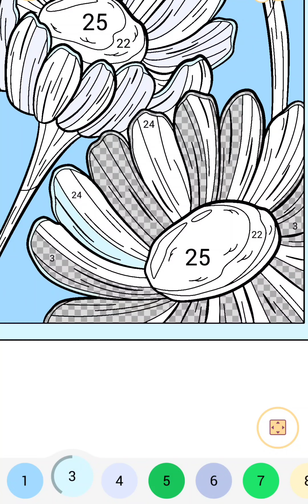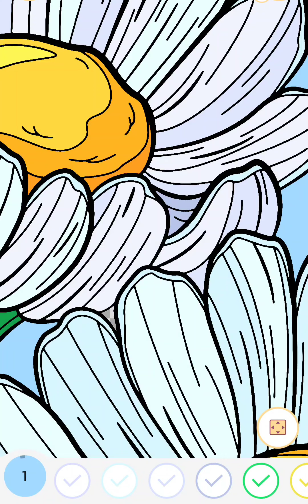Color by number - tea time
color by number tea time using the Happy Color game.